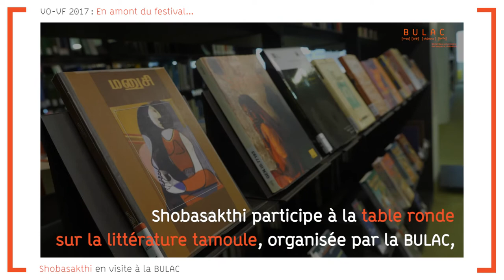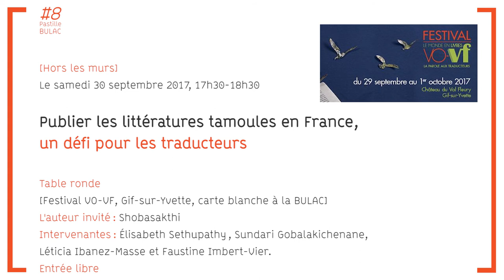Pastille #8 - Visite de Shobasakthi à la BULAC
Shobasakthi est venu découvrir les collections tamoules de la BULAC, en amont du Festival VO-VF. Une visite guidée réalisée par Sundari Gobalakichenane, chargée de collections pour les domaines tamoul et télougou à la BULAC.